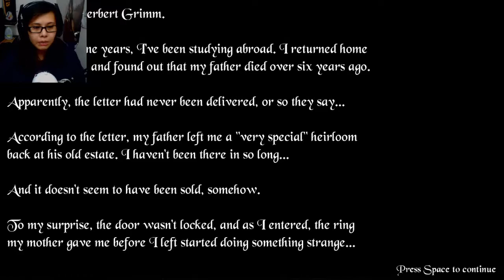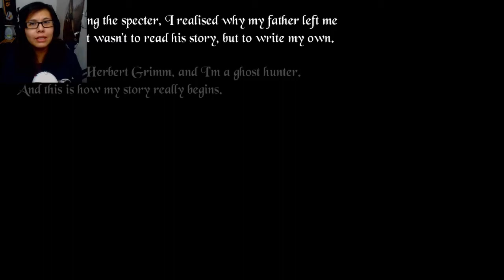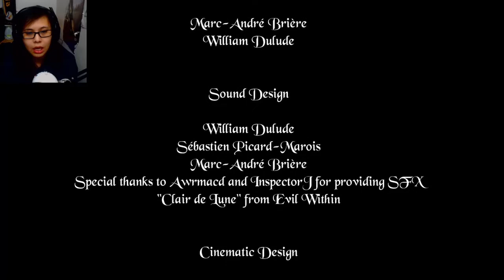Grimm 1865 - Short Horror/Indie Gameplay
Such a great short horror/First-Person Shooter Game dont ya think?

If you are New: My name is Perry and I just love to game, if you do too, maybe we can be friends for life :)
Thanks again for hanging out with me as I play!

Check me out on Twitch @perryyy42 or click the if you are curious about some Live Gameplay